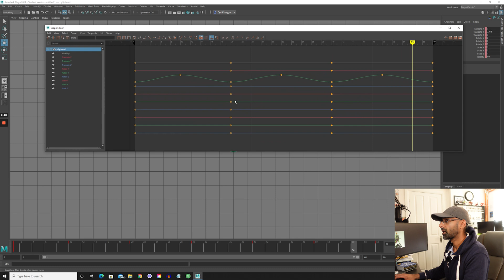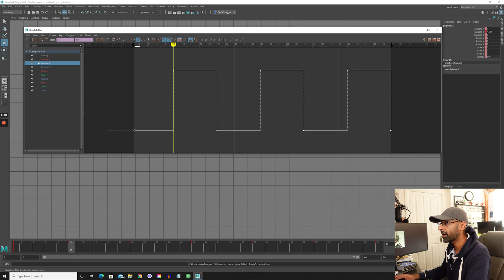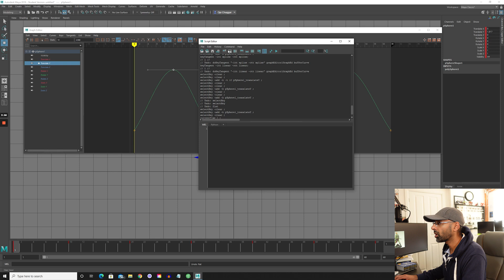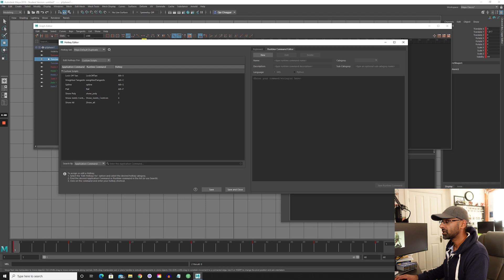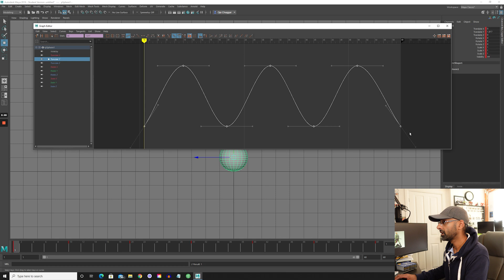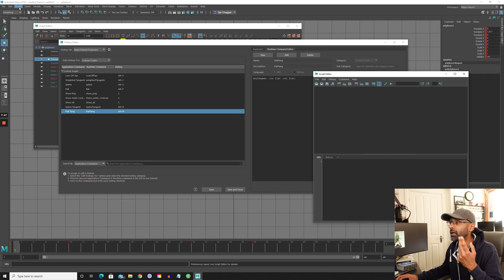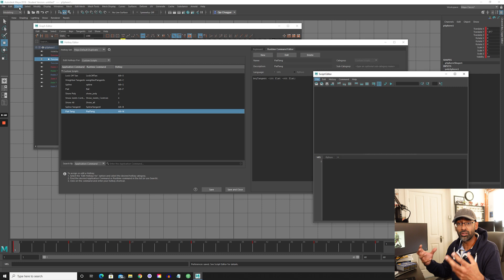Maya Hot Keys - Graph Editor HOT KEYS For Faster workflow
⚙️ Equipment used:

Sony Vlog camera ZV-1

🎤 Audio
RODE Wireless GO - Compact Wireless Microphone System ,WIGO

Learn and master everything you need to know to get started in 3D animation.

Maya is the essential industry standard 3D animation software. Maya is a must in the film and the video games industry.

In this course, you'll learn how to master the fundamentals and principles of animation to give you a solid foundation when starting your animations from scratch.